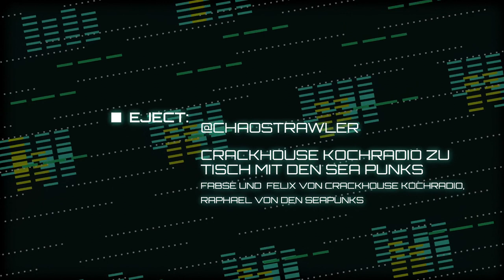rC3 Crackhouse Kochradio zu Tisch mit den Sea Punks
Seenotrettung selbstgemacht

Crackhouse die Radiokochshow mit Fabse und Felix. 120 Minuten pure Leidenschaft, fürs Kochen. Diesmal zu Gast in der Kombüse auf der MS Stubnitz. Wir kochen gemeinsam mit den Sea Punks und unterhalten uns über ihre Schnapsidee die nun real geworden ist. Drei Brüder starten aus einer Bierlaune heraus ein Schiff für die Seenotrettung aufs Meer zu bekommen. So funktioniert ziviles Engagement. An einem Abend im Herbst 2019 ansteht die Idee zu Sea Punks, ein gutes Jahr und rechtliche Hürden sowie eine halbe Pandemie später ist das Rettungsschiff nun endlich kurz vor der Abfahrt ins Mittelmeer. Über die Hürden mit denen man sich konfrontiert sieht, um so ein Boot aufs Wasser zu bekommen und wie sieht derzeit Seenotrettung in Europa überhaupt aus.Wir freuen uns alles über dieses DIY Projekt zu erfahren.

Da bei Crackhouse Kochradio nicht nur zugehört sondern auch mitgekocht werden kann, schnappt euch die Einkaufsliste geht los, ladet euch Freunde ein und kocht gemeinsam mit uns.

3 Rote Beete, geschält, in kleinen Streifen

4 Möhren, in Scheiben

250gr Weißkohl, in Streifen

2 große Kartoffeln, gewürfelt

1 Stück Sellerieknolle, in kleinen Würfeln

2 Knoblauchzehen, gepresst

1 Gemüsezwiebel, gewürfelt

1 Lorbeerblätter

1 EL Petersilie, gehackt

3 EL Tomatenmark

1 l Gemüsebrühe Salz

4 Pfefferkörner, schwarz

etwas Magarine

150 ml Sojajoghurt, ungesüßt

1 EL Zitronensaft

ein wenig Fenchel, Majoran, Bohnenkraut

4 Wacholder Beeren getrocknet

1 Apfel, entkernt, in kleinen Streifen

1 kleine osteuropäische Getraenke Auswahl

Sea Punks besteht nicht nur aus drei Brüdern, Sea Punks können wir alle sein.

Fabse und  Felix von Crackhouse Kochradio  Raphael von den Seapunks